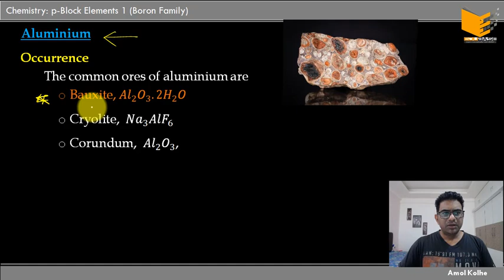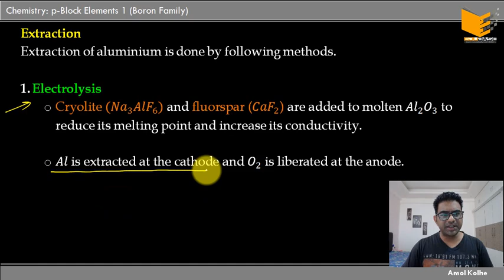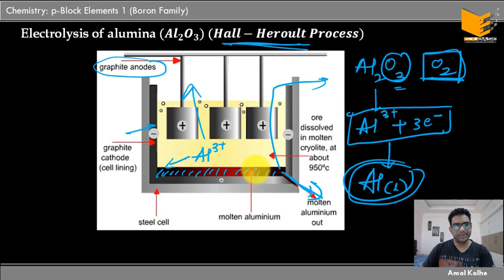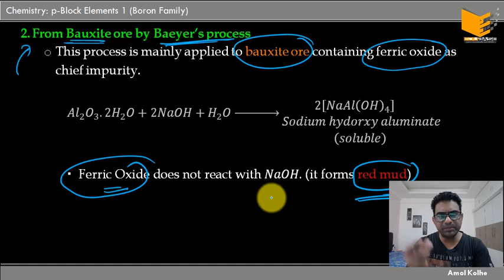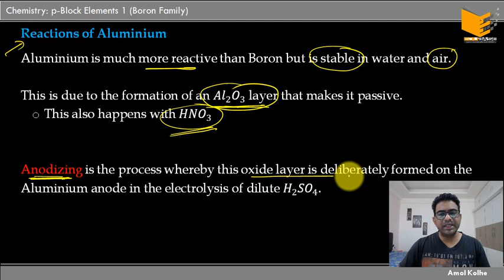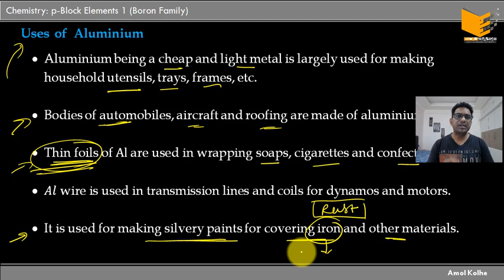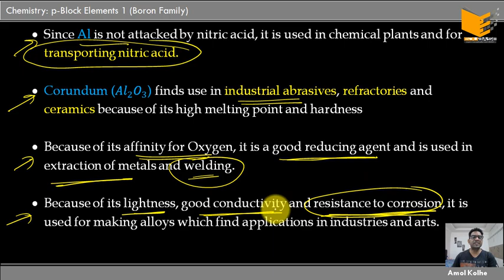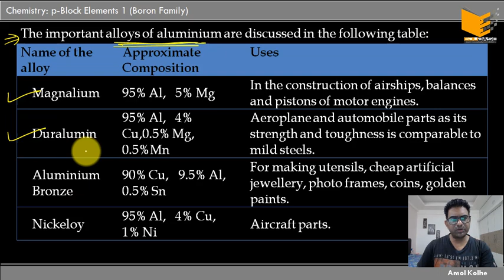09. p-Block Elements (Boron family): Aluminium: Properties, Extraction and uses.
Introduction to Today’s video:
Group 13, Boron family.
We discuss properties and extraction method of aluminium.